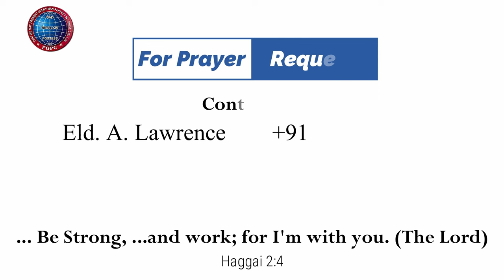முதியோரின் ஆவிக்குரிய செயல்பாடுகள் | 21.12.2023 | Pr. I. Vinil Sathish | Kadamalaikuntu FGPC